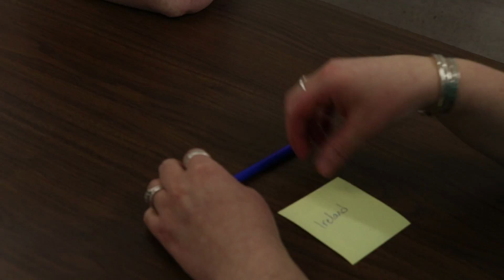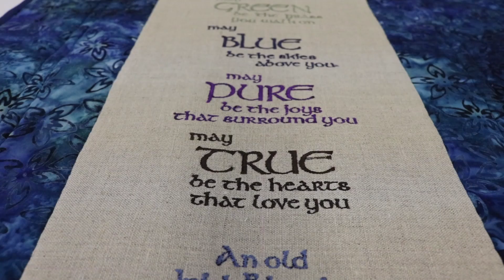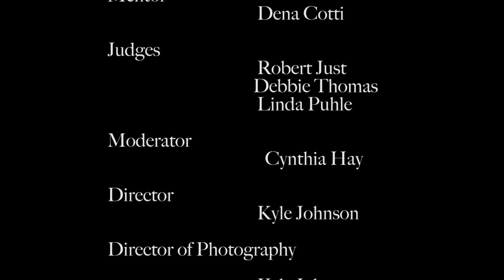The Quilt Project Episode 4 - "Life's a Tapestry"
After the hectic two day challenge, the quilters sit down for a game of chance. The final four quilters tackle hand embroidery with travel inspired wall hangings.

Follow The Quilt Project for news, behind the scenes, and more.

Follow Patchwork Plus, Virginia’s largest quilt store and home of The Quilt Project. Patchwork's newsletter is free, and the fist place to hear about new episodes. Located in Dayton, VA, The Patch has 6,000 bolts of fabric as well as Bernina, Janome, Brother, and HandiQuilter machines, classes for every skill level and an on-site technician.

Interested in competing in a future season of TQP? We’re taking inquiries for Season 2 and a fall retreat season!